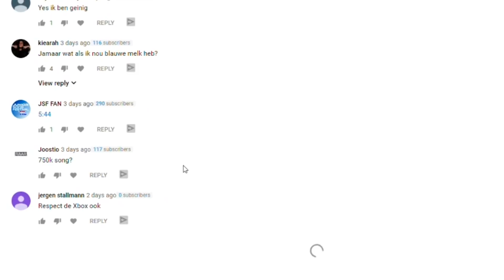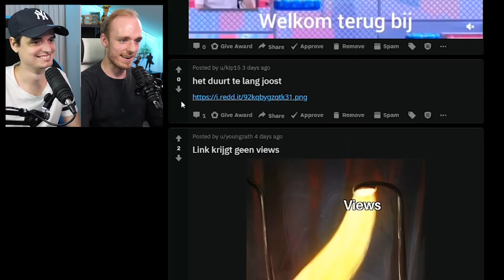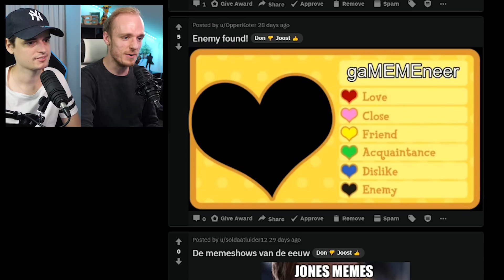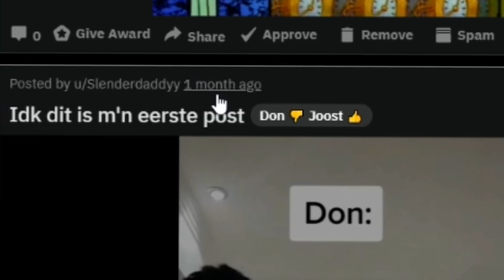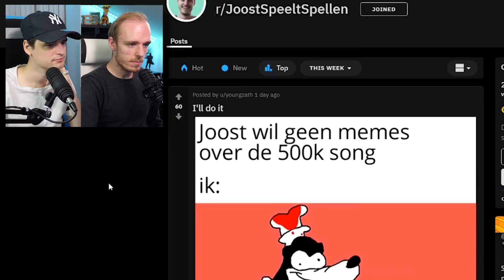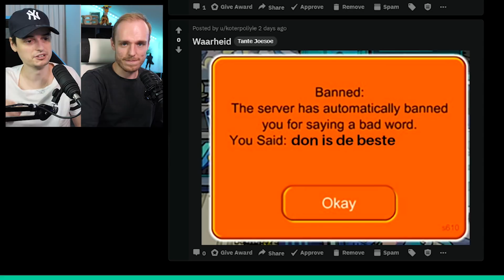GaMEMEneer presenteert JonesMemes!!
Als ik de MEME-oorlog niet kan winnen, dan ontvoer ik maar gewoon de deelnemers! Zo nu Don.
Muahahaha.